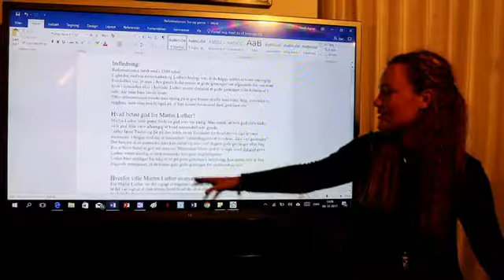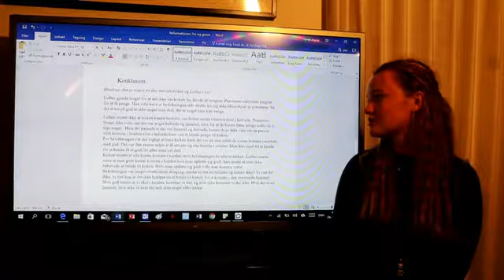Reformationen Tro og gerninger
Video fremlæggelse af skriftlig fremstilling. Af Sarah Agner 9.u